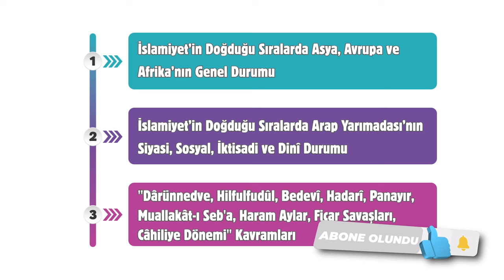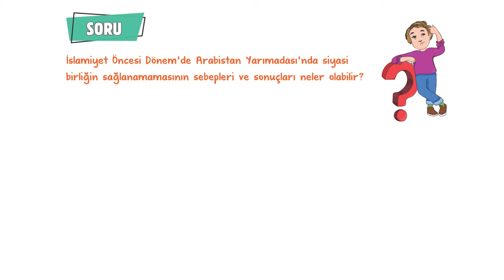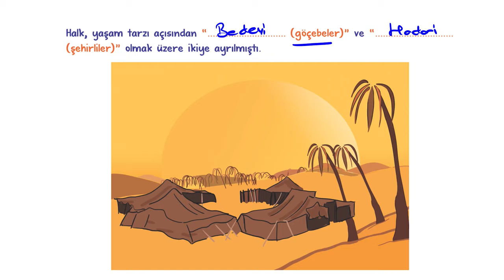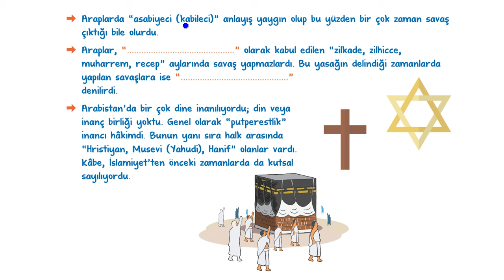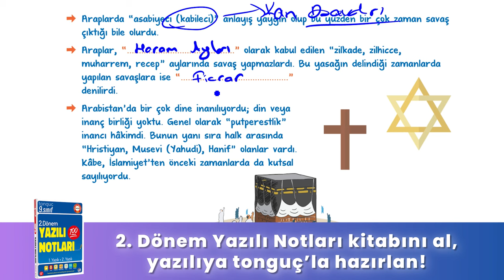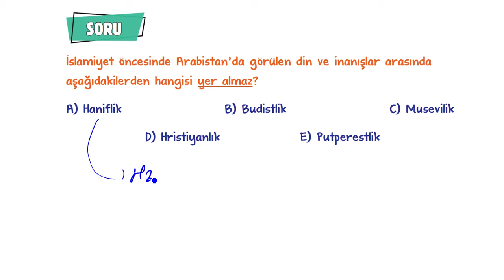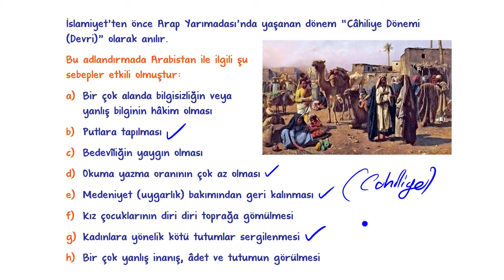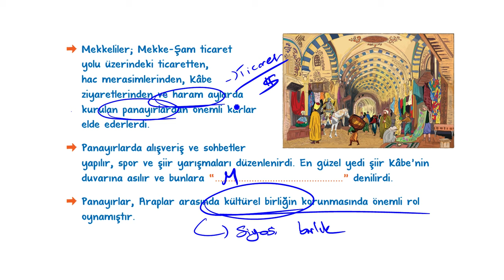İslamiyet'in Doğuşunda Dünya | 9.Sınıf Tarih #2024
Sene boyunca; konu anlatımları ve soru çözüm videolarıyla, tonguç yanında! Bu videoda Tarih dersinin "İslamiyet'in Doğuşunda Dünya” konusunu işliyoruz. Hazırsan öğrenme garantili videomuza başlıyoruz! 😎